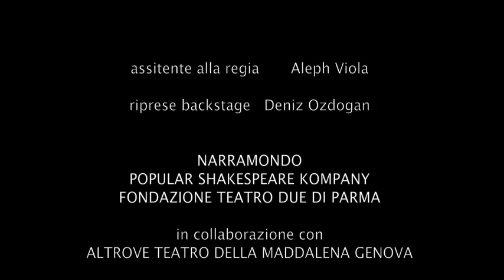Making of JOHN E JOE /di Agota Kristof / regia Valerio Binasco con Nicola Pannelli e Sergio Romano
NARRAMONDO TEATRO
POPULAR SHAKESPEARE KOMPANY
FONDAZIONE TEATRO DUE DI PARMA

presentano

JOHN E JOE di AGOTA KRISTOF

con
NICOLA PANNELLI
SERGIO ROMANO

regia
VALERIO BINASCO

traduzione
PIETRO FAIELLA

ALEPH VIOLA

riprese video backstage
DENIZ OZDOGAN

ALTROVE TEATRO DELLA MADDALENA - GENOVA

info:
organizzazione e distribuzione
GAEA RIONDINO